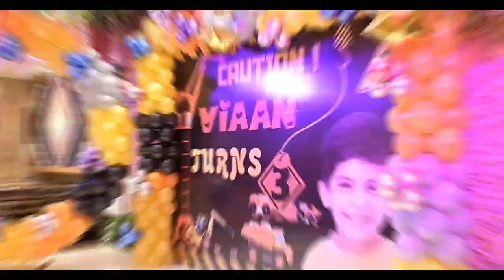Construction Theme || Royal Pepper Banquet